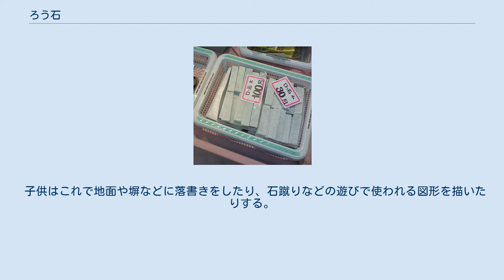ろう石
ろう石（ろうせき、蠟石、蝋石）は、蝋のように半透明で、やわらかい石を言う。
 ろう石は、葉ろう石（パイロフィライト）などを含むロウ感のある鉱石である。
単一の鉱物ではなく、いくつかの鉱物の集合体の名称である。
流紋岩やデイサイトなどが熱水作用を受けて生成したと考えられている。
 日本では、岡山県備前市三石、広島県庄原市勝光山などが産地。
耐火煉瓦やガラス繊維などの原料として利用されている。
 ろう石を構成している鉱物をろう石鉱物という。
葉ろう石のほか、カオリナイト、ダイアスポア、コランダム、絹雲母（セリサイト）、明ばん石などの鉱物が含まれている。
 販売しているロー石 筆記用のろう石 石筆（せきひつ）とも呼ばれるそれは小さく切断された滑石（かっせき）であり、筆記具として用いられる。
主な用途は建設現場や鉄工所・造船所などで鉄板やコンクリート面などに作業のための記号や指示を記入するためである。
鉄工では、線や文字が炎や水でも消えないため、現在でも使用されている。
 鉛筆が普及していなかった明治時代初期の小学校では、ノート代わりに石板を用い、ろう石で書き取りを行った。
利用法はチョークと似ているが、描かれる線の色は白色のみである。
 子供はこれで地面や塀などに落書きをしたり、石蹴りなどの遊びで使われる図形を描いたりする。
コンクリートの地面や石垣などに絵を描くのに適しており、描いた絵は比較的容易に消すことができる。